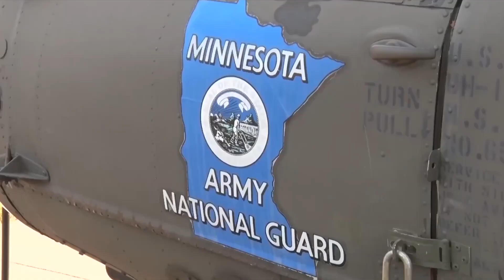Camp Ripley Notifies Public of Upcoming Military Training Exercises